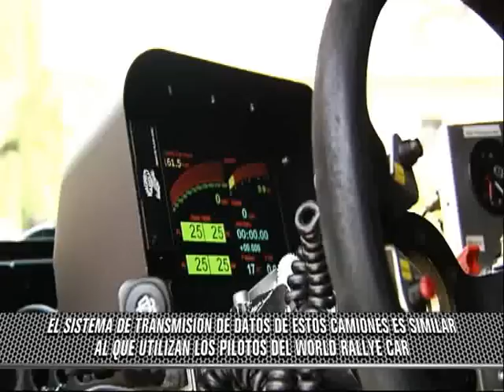Antonio Albacete en Marca Motor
Reportaje sobre Antonio Albacete y la temporada 2011 en el programa Marca Motor